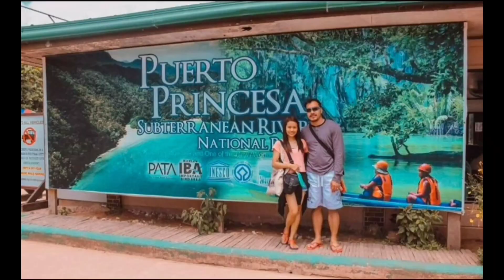Mannequin on Bed Prank to my Wife Gone Wrong | Laughtrip by macoiTV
Thank you guys for watching, if your not connected to my Channel Pls. Thanks and God bless

mannequin prank gave her the scare of her life,